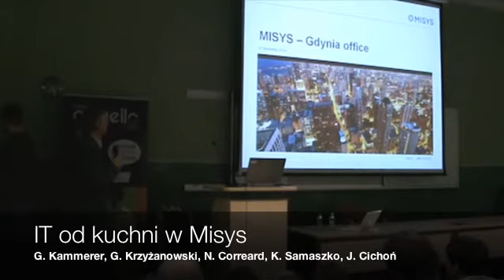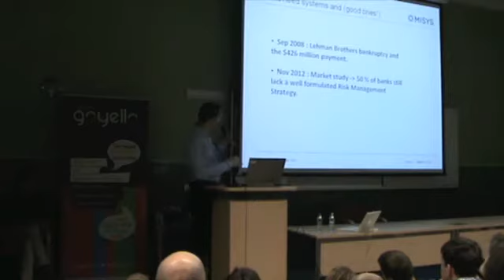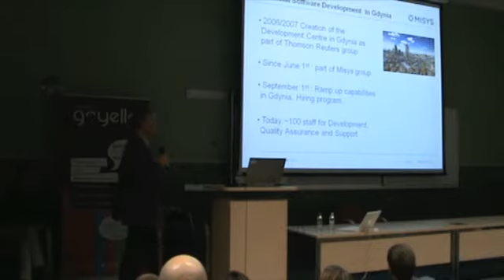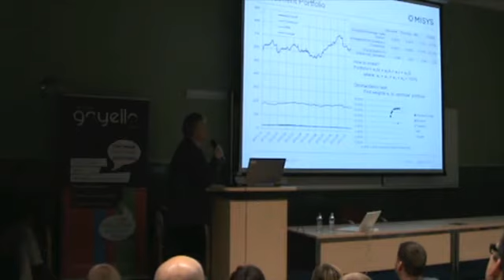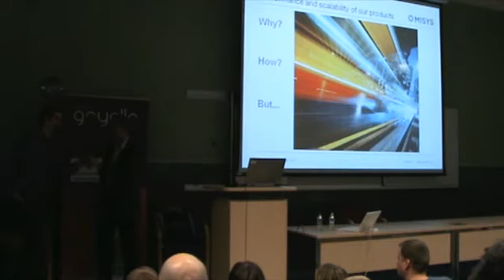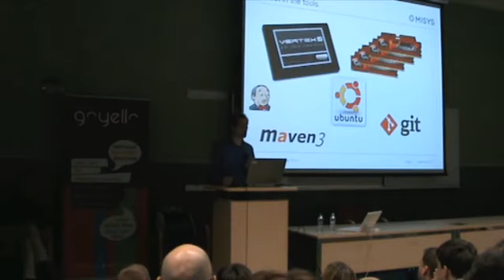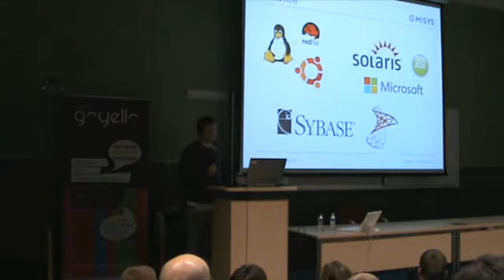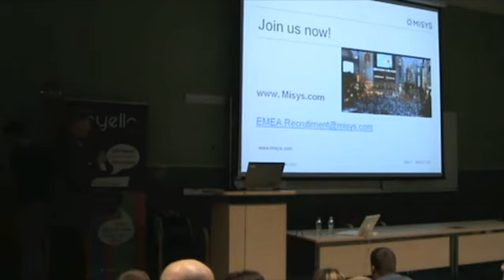Tech3camp 2019.11: Zespół Misys- IT od kuchni w Misys